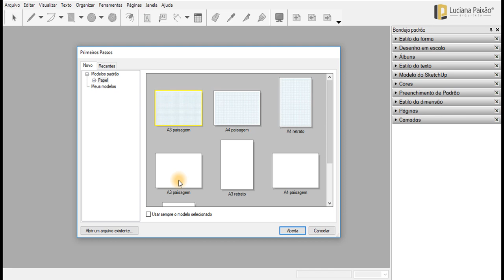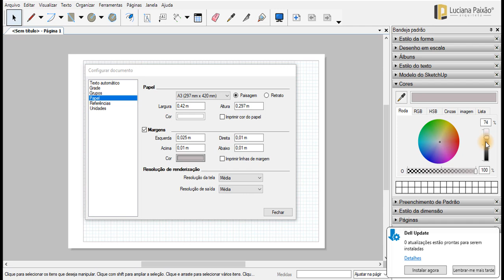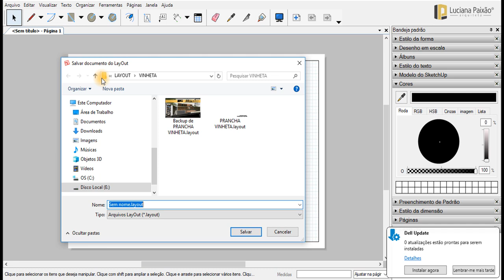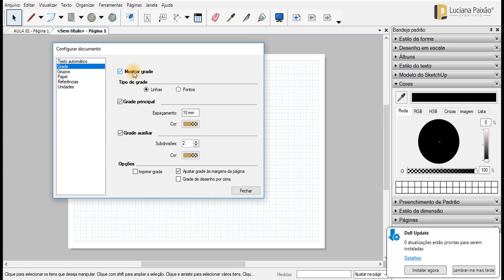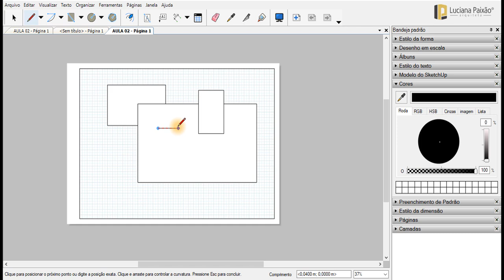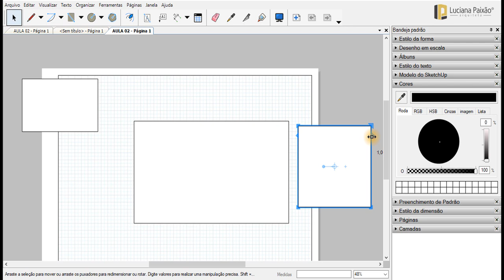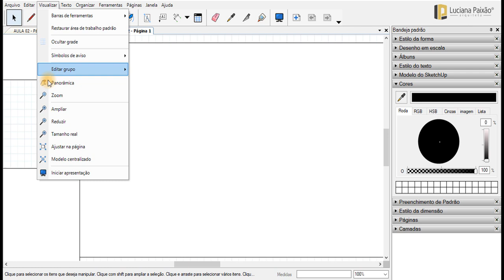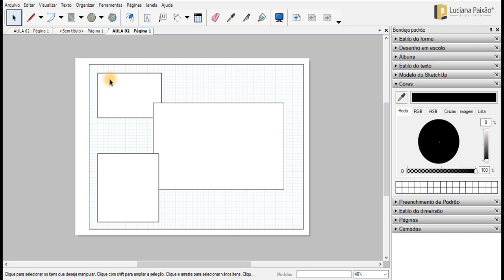CURSO DE LAYOUT SKETCHUP - AULA 1.2 – NAVEGAÇÃO DENTRO DO LAYOUT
Neste curso completo de Layout para SketchUp, você aprenderá como transformar seus projetos 3D em pranchas de apresentação profissionais.

Vamos cobrir desde a interface do programa e configurações iniciais, até a organização de formas e inserção de projetos do SketchUp no Layout.

As aulas incluem navegação, desenho de formas, uso de camadas, inserção de textos, cotas e carimbos, criando pranchas detalhadas e organizadas.

Ideal para quem deseja apresentar seus projetos de maneira clara e visualmente atraente.

Módulo 01 – Interface, Configurações e Navegação:
Introdução à interface do Layout, configurações de documentos e navegação no programa.

Aula 1.1: Interface e configurações do documento.
Aula 1.2: Navegação no Layout.
Módulo 02 – Desenho e Organização:
Ferramentas para desenhar e editar linhas e formas, e organização com camadas.

Aula 2.1: Desenho de linhas e formas.
Aula 2.2: Edição de formas.
Aula 2.3: Inserção de páginas e camadas.
Aula 2.4-2.5: Transformação e organização de formas.
Módulo 03 – Trabalhando com o Projeto na Prancha:
Inserção de projetos do SketchUp no Layout para criar pranchas de apresentação.

Aula 3.1: Preparação do arquivo no SketchUp.
Aula 3.2: Inserção do arquivo.
Aula 3.3-3.5: Textos, cotas, carimbos e organização final.

SketchUp, CursoSketchUp, LayoutSketchUp, Modelagem3D, ProjetosArquitetônicos Neste curso completo de Layout para SketchUp, você aprenderá como transformar seus projetos 3D em pranchas de apresentação profissionais.